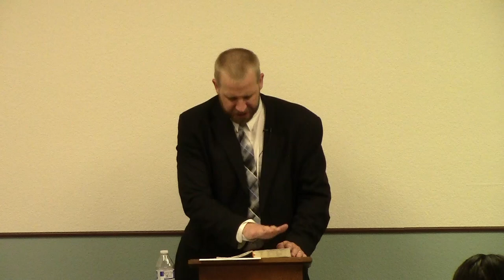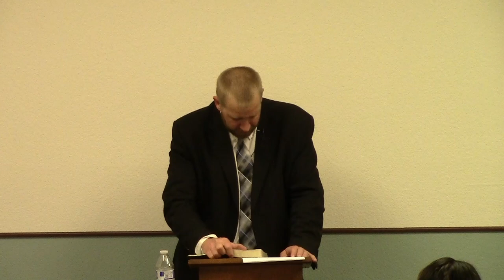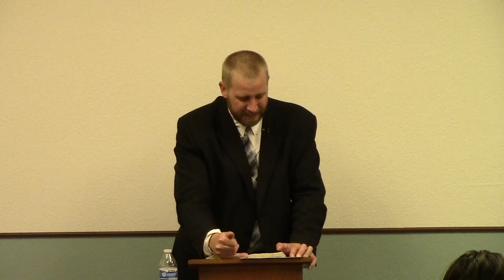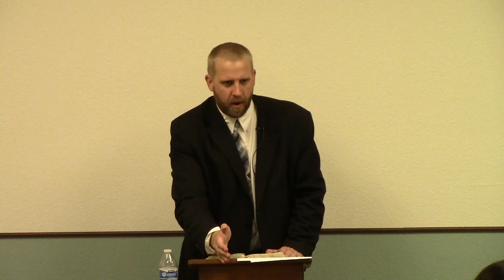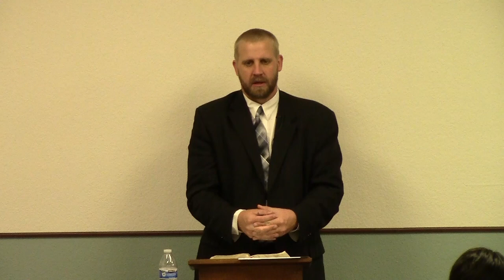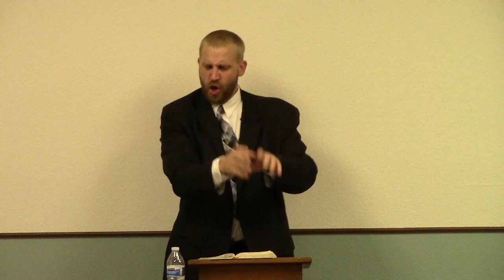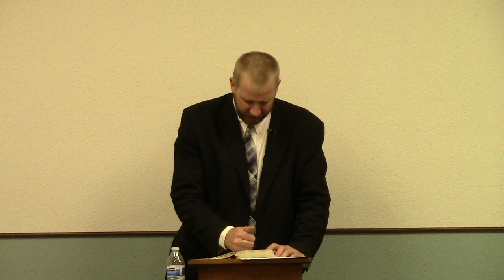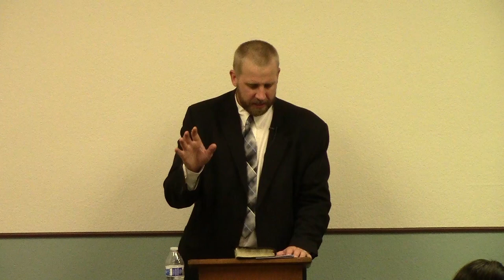Perverted Judgment - KJV Baptist Preaching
Sermon preached Sunday, May 8th evening service.